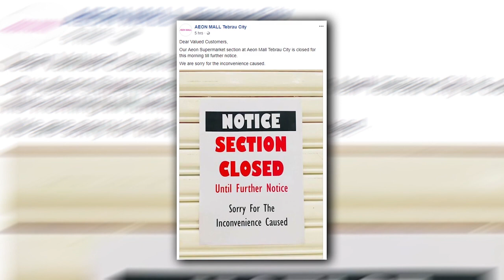柔王储"派钱"超市一片狼藉 下午3点恢复营业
昨天傍晚，柔佛州王储，突然驾到新山地不老永旺超市，豪砸百万令吉，为现场民众买单。经过一轮疯狂抢购后，超市一片狼藉，今天上午宣布暂停营业进行重整，直到下午3点，才重新开门营业。而在今天，网络上谣传，笨珍和居銮，"免费买单"潮的下一站。结果，相关超市一大早就挤满人潮，民众推着满满的购物车，等待王储现身。